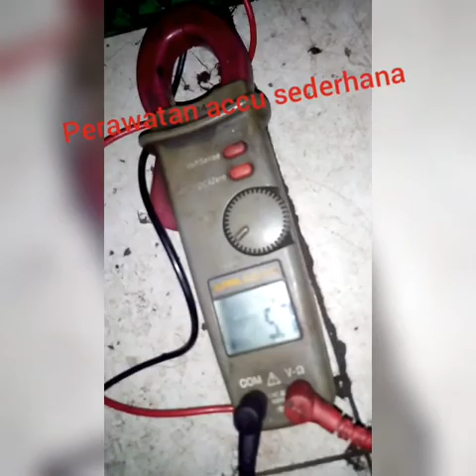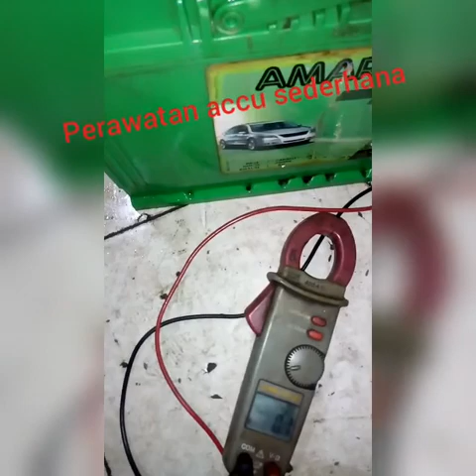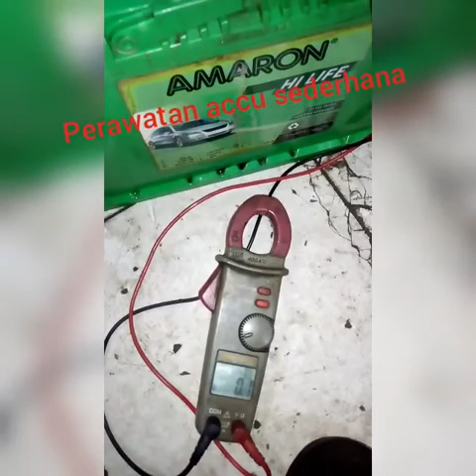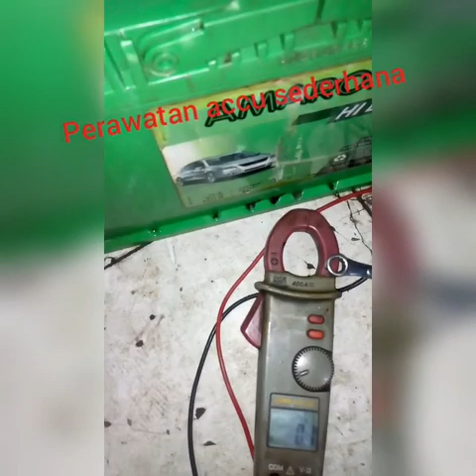PERAWATAN AKI ( ACCU ) SEDERHANA DI RUMAH